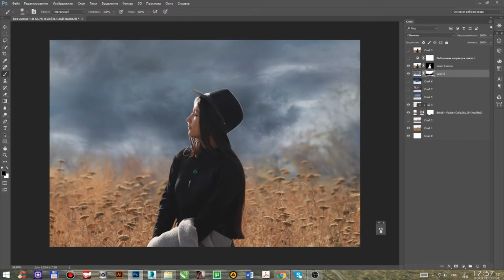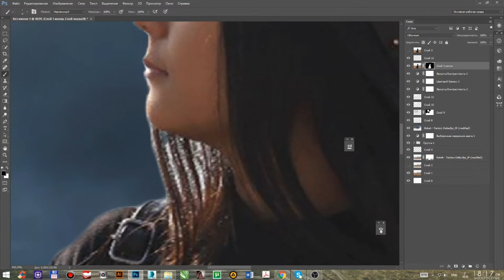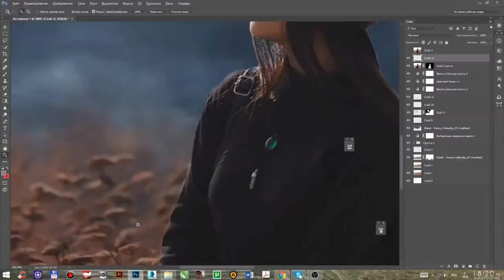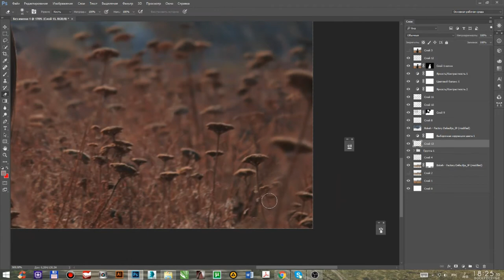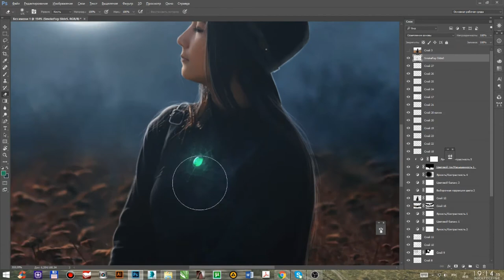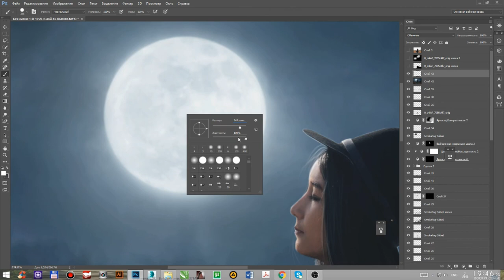A Date With The Moon | Photoshop Time Lapse by Kim Paul